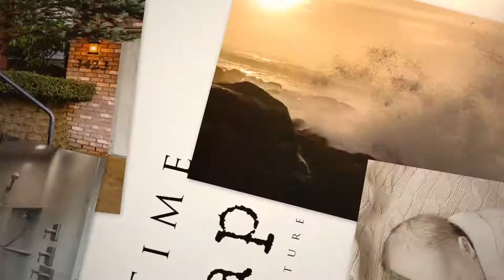286 W Joy St Lebanon Oregon